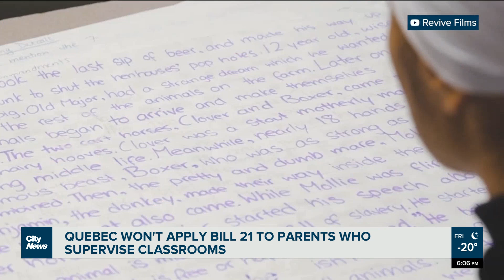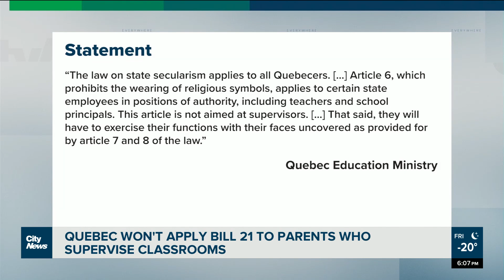Quebec’s Bill 21 won’t apply to parents supervising classes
"I don't understand why teachers who wear religious symbols can't teach," says Amrit Kaur, a teacher who left Quebec due to Bill 21. Now, amid COVID staff shortages, the secularism law won't apply to parent supervisors. Alyssia Rubertucci reports.